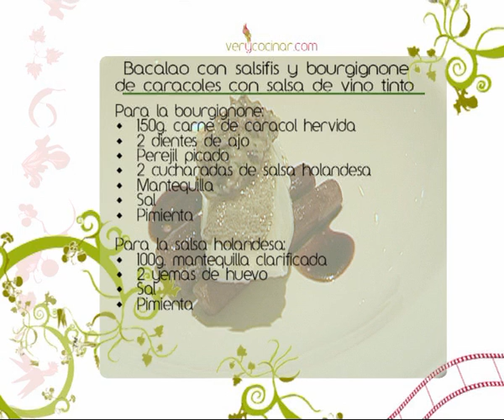Bacalao con salsifis y bourgignone de caracoles con salsa de vino tinto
Una explosión de sabores. El bacalao suave y en su punto de sal, los sabrosos caracoles, los salsifis procedentes de la cultura oriental y el vino tinto en salsa. Todos estos aromas los armoniza el chef del restaurante Saüc de Barcelona.